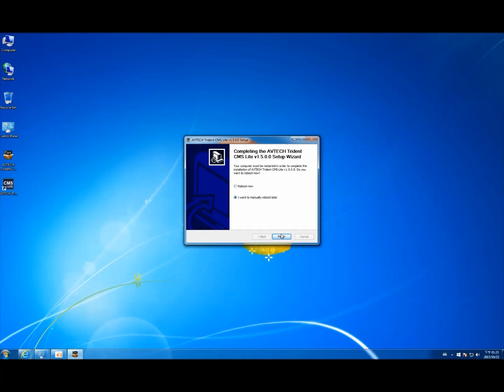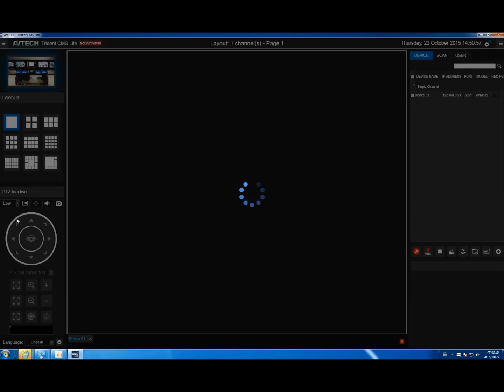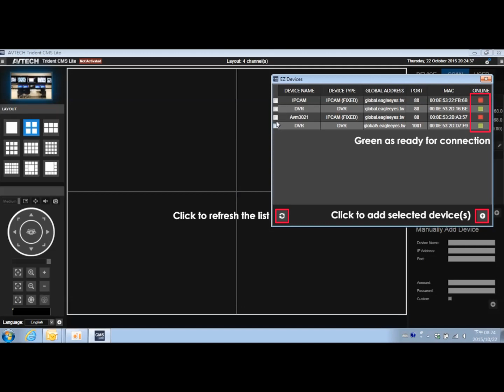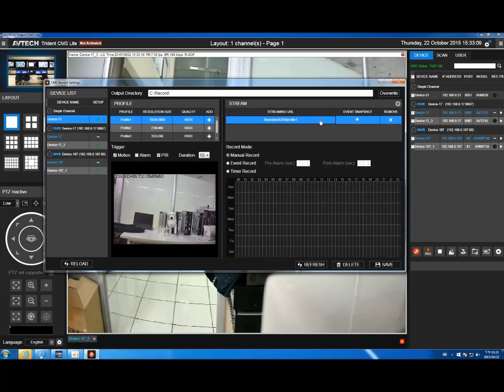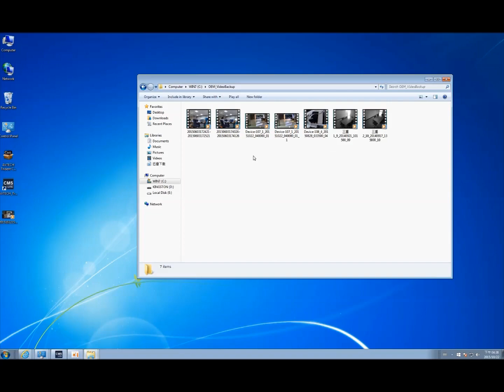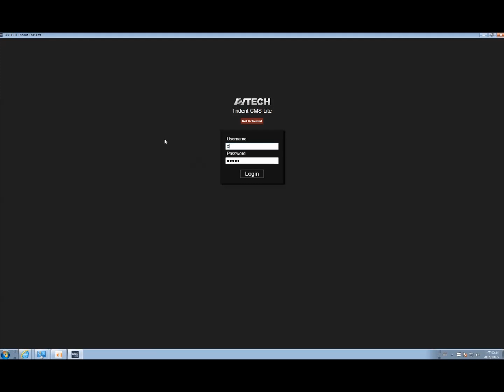CMS Lite Installation_English_AVTECH(陞泰科技)_EagleEyes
- 01.CMS Lite Installation
- 02."Add Device to ""Devices""(IP Camera / DVR / NVR)"
- 03.Change Live Display Layout
- 04.Local Record Setup
- 05.Local / Remote Record Playback
- 06.Local / Remote Video Backup
- 07.User / Group Permission Setup